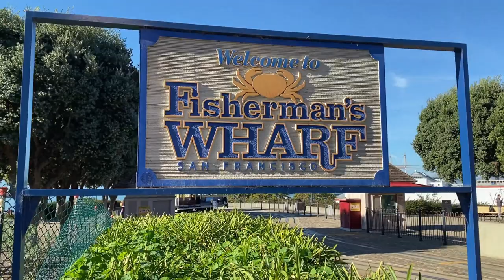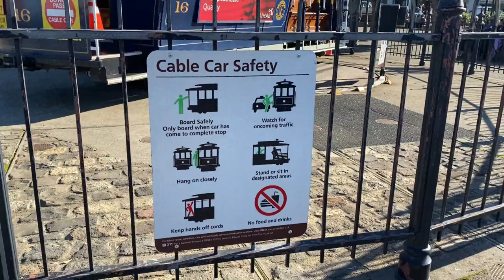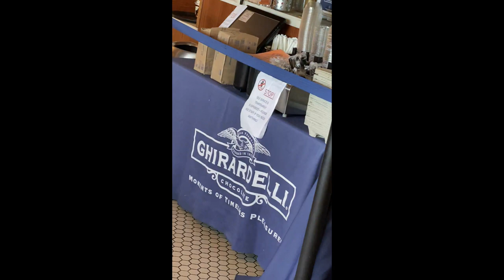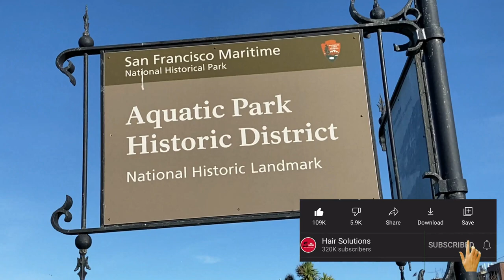चलो अमेरिका घूमते है DAY 2--2021